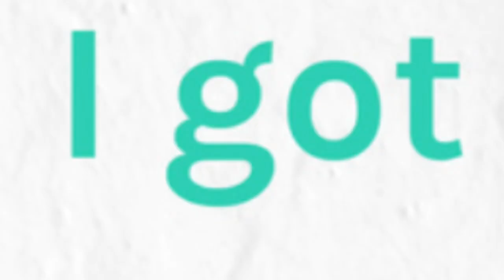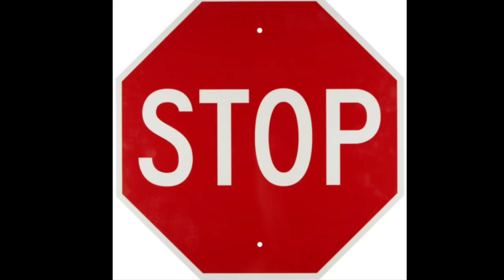Uranium fever but everything is a stock photo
Uranium fever by Elton Brit